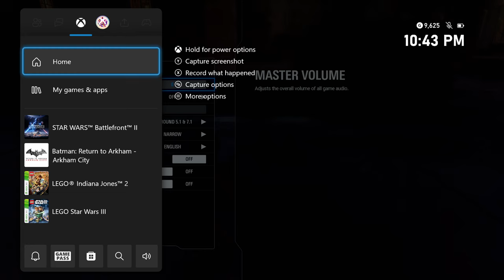Star Wars: Battlefront 2 - Naboo (Instant Action: Supremacy: Separatist Vs. Republic)